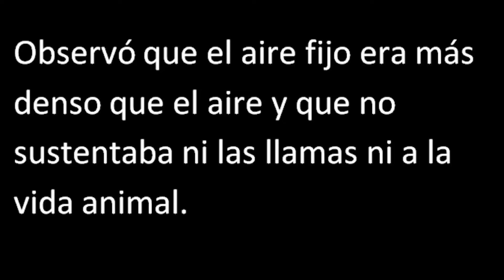18 dióxido de carbono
dióxido de carbono